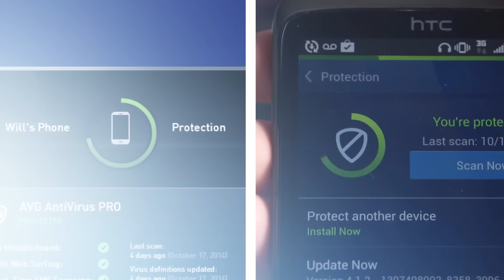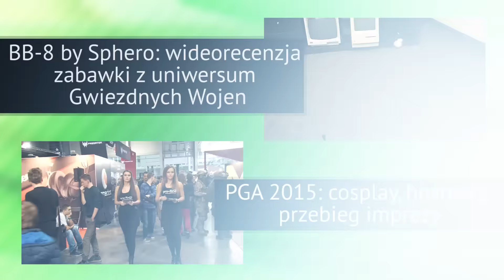Snapshot 23.10.2015 – tydzień w nowych technologiach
Zapraszamy do obejrzenia dwunastego odcinka naszego piątkowego programu informacyjnego. Jeśli nie wiesz co się działo, bez wysiłku nadrobisz zaległości.

Więcej na: dobreprogramy.pl